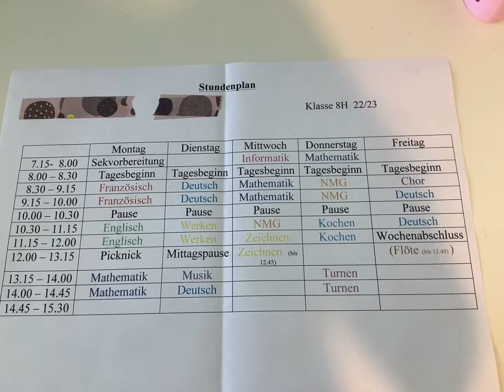Familie Moser/ Stundenplan DIY